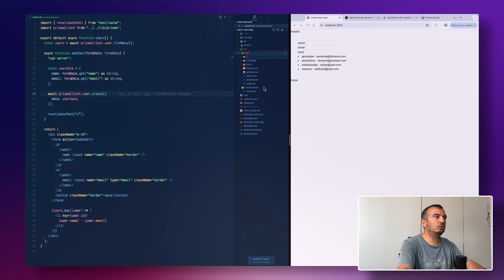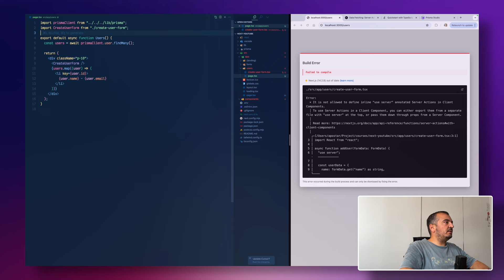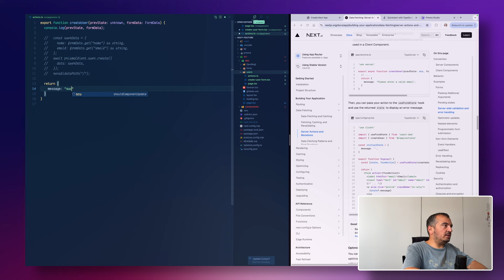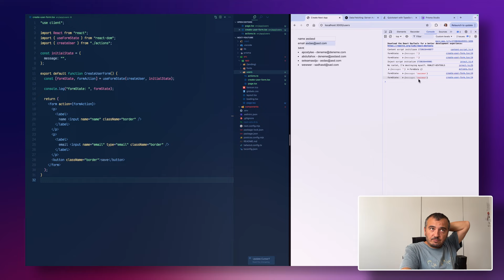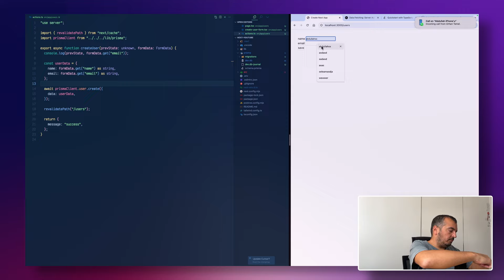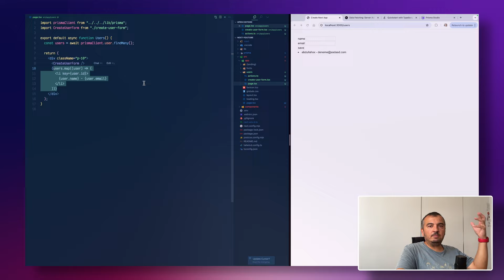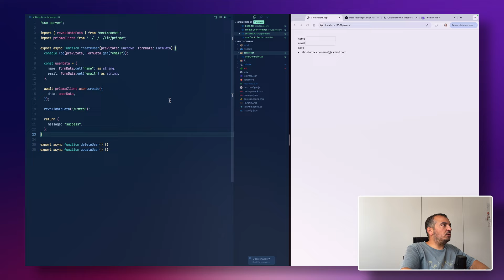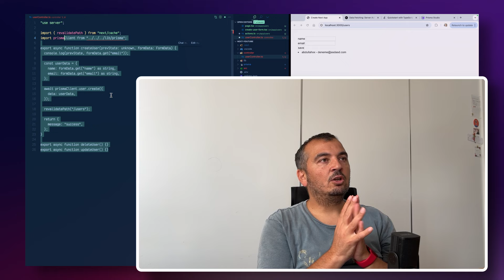Next.js - Prisma - Forms - Actions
Bana bu kanallardan da ulaşabilirsiniz;